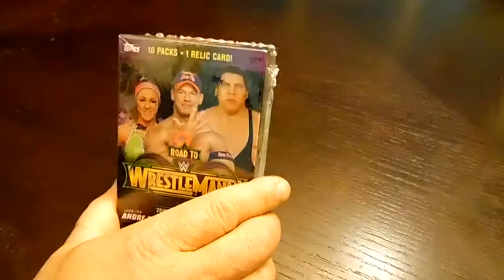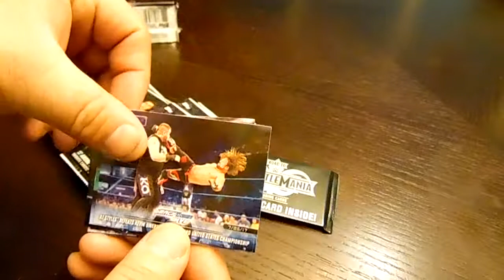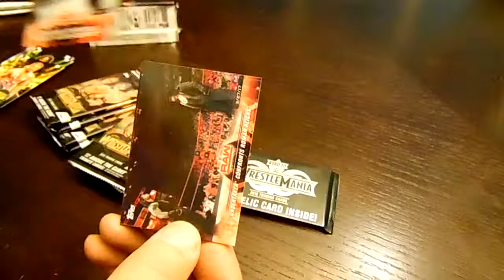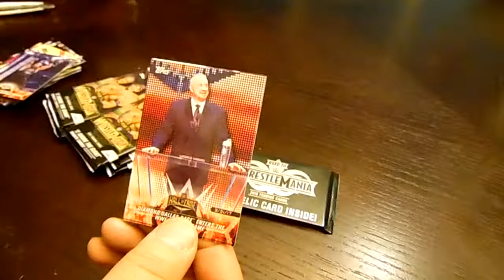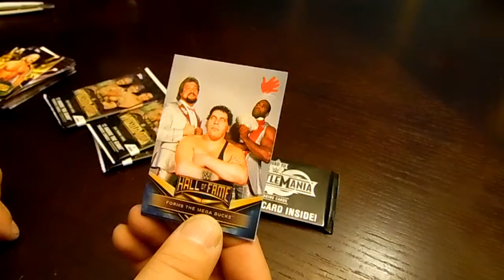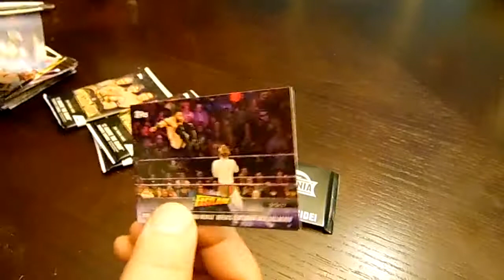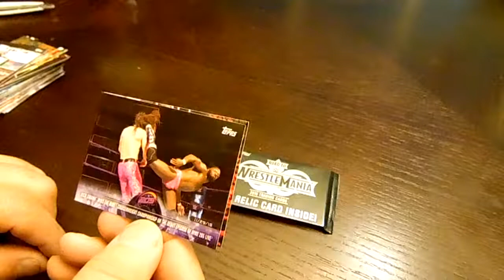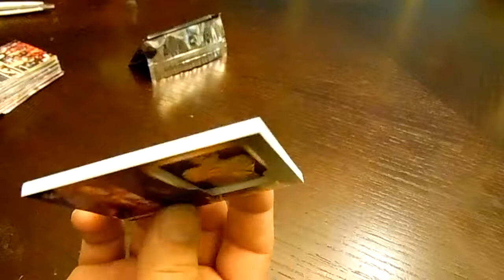unboxing wwe 2018 road to wrestlemania box#1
cool relic